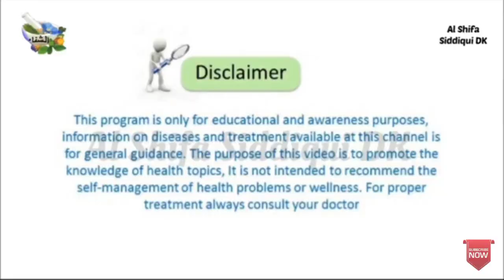Ajwain ke fayde || Ajwain khane ke fayde || Ajwain benefits اجوائن کے فائدے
اجوائن کے فائدے

Khas Khas ke Fayde || Poppy Seeds Benefits in Urdu

Al Shifa Siddiqui DK
Hakeem Umar Shahzad Siddiqui